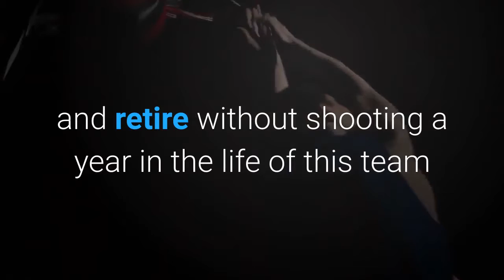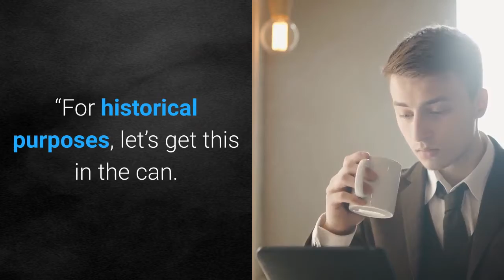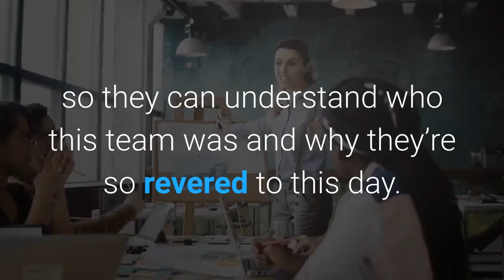A 'home movie' of Michael Jordan at his peak sat in the vault for 20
Michael Jordan was hesitant. It was 1997, just before the start of the NBA season, which was anticipated to end with Jordan’s retirement and the breakup of the Chicago Bulls. Coming off their team’s fifth championship title, Jordan, fellow players Scottie Pippen and Dennis Rodman and coach Phil Jackson were expected to go their separate ways at season’s end, closing the book on one of sports’ greatest dynasties. At the time, current NBA commissioner Adam Silver was the head of NBA Entertainment, which produced championship videos and other content. He had approached the game’s biggest star during the McDonald’s Championship in Paris about the possibility of embedding a camera crew with the Bulls to chronicle their last hurrah. Silver had gotten the idea from Andy Thompson, a producer with the company. “I told him, ‘If we let the Bulls and Michael Jordan be broken up and retire without shooting a year in the life of this team and this franchise and this player, we will forever regret it, ’” recalled Thompson, now vice president of NBA Entertainment. “For historical purposes, let’s get this in the can. ”Jackson, who was also in Paris, had no objection to the proposal, but Jordan wasn’t so sure. Sensing his wariness, according to Thompson, Silver told the superstar, “Look, the least that will go wrong is that you’ll have a great championship DVD or a great home movie for your kids in five years. ” Jordan said yes. What the film crew captured has never seen the light of day. Until now. After vanishing into a vault for more than 20 years, the candid “fly on the wall” footage from that winning season has finally resurfaced in “The Last Dance, ” the epic docuseries about Jordan and the Bulls that premieres Sunday on ESPN. A co-production of the sports network and Netflix, the project also features archival video and in-depth interviews with Jordan, Pippen, Rodman, Jackson and numerous others. Jason Hehir, who directed the docuseries, called it a revelation — and not only for sports fans: “This will tell the fans who saw the Bulls what they didn’t know, while also letting them see what Michael and the others were like. This is also for a generation that only know Michael as a logo on a shoe. We tell his story in a comprehensive way so they can understand who this team was and why they’re so revered to this day. ”Though Jordan and the Bulls are at the core of “The Last Dance, ” the documentary transcends the sports arena, and can be compared to the Oscar-winning “O. J. : Made in America, ” in which an extensive examination of the life of O. Simpson and his infamous murder trial served as the pivot point for a larger conversation about American culture, racial tensions and the obsession over celebrity.“This shows the global commodification of American pop culture, ” said Hehir. He pointed out that Jordan became a figure bigger than sports at a time when social media and the internet did not exist.